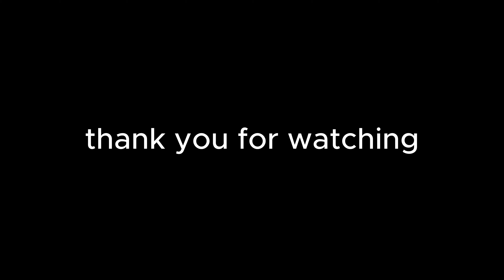The best Lao Sour Fish Salad(Koi Pa)- eating Konbannok food, Bamboo soup & Koi Pa